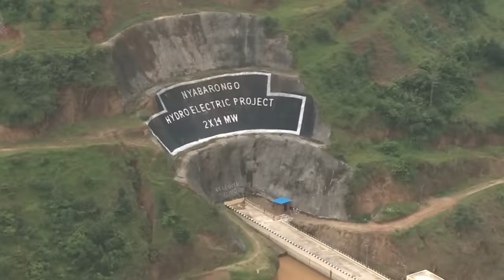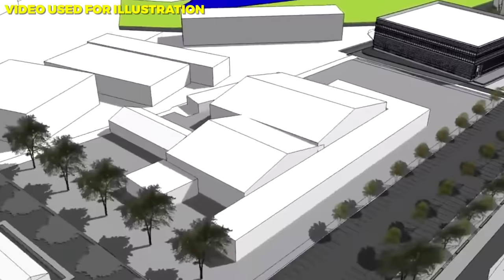Rwanda is Overtaking All East African Countries, With These 13 NEW Construction Projects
Top ongoing and completed megaprojects in Rwanda":

Rwanda is a small country in East Africa that is quickly becoming a major economic hub. In recent years, the government has invested heavily in infrastructure, and there are now a number of major megaprojects underway.

In this video, we will take a look at some of the top ongoing and completed megaprojects in Rwanda. We will discuss the purpose of each project, the status of construction, and the potential benefits for Rwanda.

Rwanda megaprojects,
ongoing megaprojects in Rwanda,
completed megaprojects in Rwanda,
Bugesera International Airport,
Kigali City Green Project,
Ruzizi III Hydropower Plant,
Amahoro Stadium Upgrade,
Rusumo Falls Hydroelectric Project,
Lake Kivu Methane Gas Project,
Rwanda infrastructure,
Rwanda development,

You can use this link and start creating human-sounding voiceovers just like the one in this video.

• This video could contain specific copyrighted video clips, pictures, or photographs that were not explicitly authorized to be used by the copyright holder(s), but which we believe in good faith are protected by federal law and the fair use doctrine for one or more of the reasons noted above.